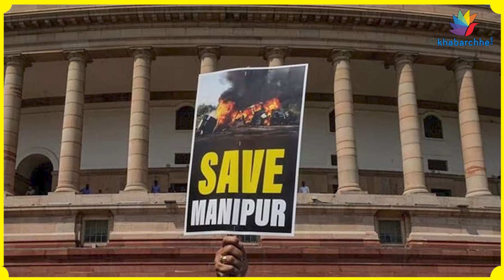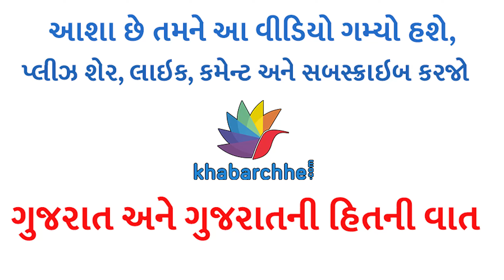ખેલાડીઓ એવોર્ડ પરત ન કરે તે માટે જાણો સરકાર શું કરશે?